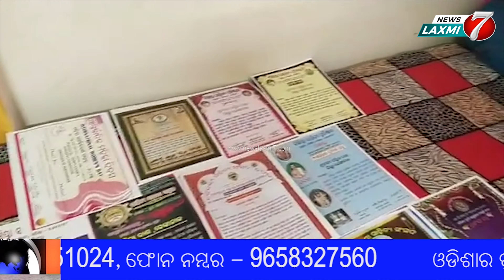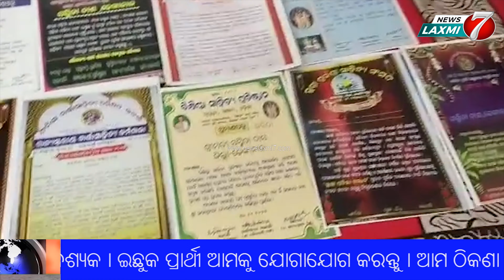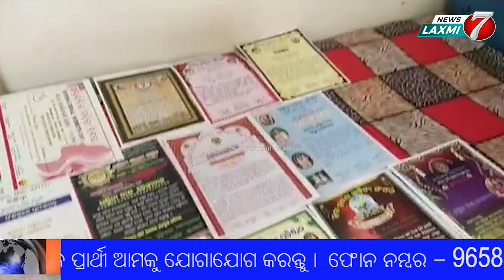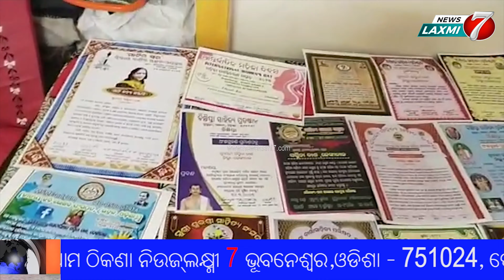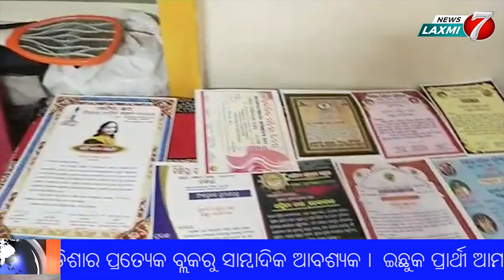ନମସ୍ତେ ଓଡିଶା,ଲେଖକ - ସାହିତ୍ୟ ସାଧିକା ସସ୍ମିତା ଦାଶ